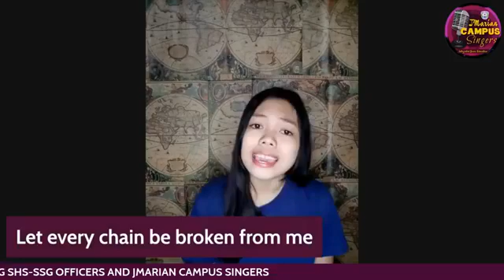JMARIAN TALK '21 - SHS (THIRD EPISODE)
The sudden and violent chaos caused by the COVID-19 pandemic has sent the civil sector and public servants into a whirlwind, causing them to contend not only with battling the pandemic's spread but also with attempting to control the socioeconomic fallout. It has catapulted government officials to the frontlines of the crisis response, requiring them to cope with a rapidly evolving and ever-changing scenario while improvising along the way.

Let us hear from our SHS SSG officers about how they can assist the government in the fight against the COVID 19 - pandemic. Their opinions and suggestions may be able to help the government in these difficult times.